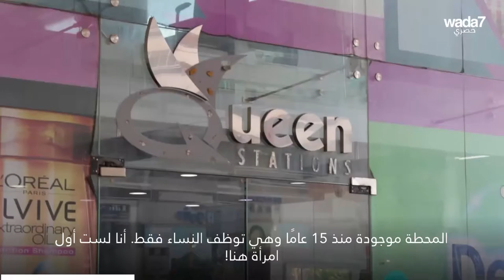تتحدى الأزمة في لبنان بهذا العمل "الرجالي"🚗💪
اختارت هذه الشابة اللبنانية القيام بعمل "رجالي". برأيكم ، هل هذه المهنة مقتصرة فقط على الرجال ؟ 🚗💪

Wada7 Original